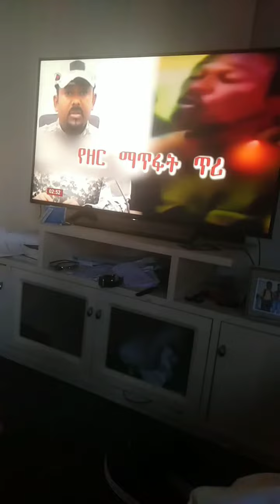Tekhlay Birele Deres(2)